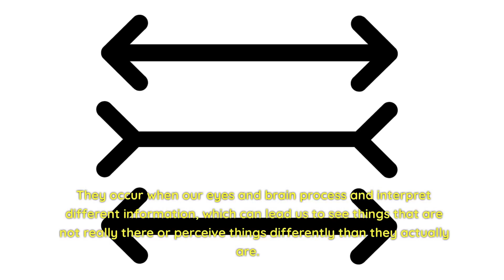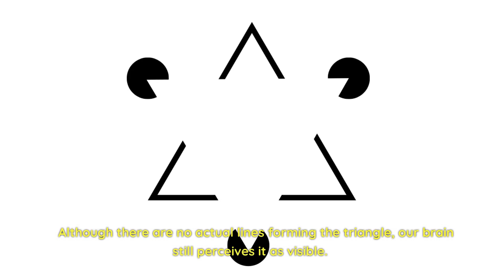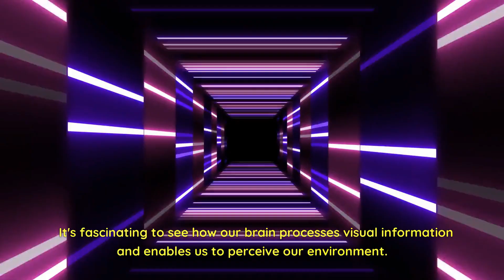Exploring the Fascinating World of Visual Perception and Illusions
In this video, we explore the fascinating world of optical illusions and the science behind them. From the famous Müller-Lyer illusion to the Kanizsa triangle and motion illusions, we delve into the ways our eyes and brain process and interpret visual information.

Learn about the Ponzo illusion, which tricks our brain into perceiving two identical parallel lines as different lengths, and the color constancy illusion, which makes objects appear to have the same color under different lighting conditions.

We also dive into motion illusions, including the phi phenomenon and the autokinetic illusion, which showcase how our brain struggles to perceive motion in certain contexts.

By understanding how optical illusions work, we can gain insights into the complexities of our visual perception and the role of context and interpretation in our visual experience.

So join us on this captivating journey through the world of optical illusions and discover how they can help us better understand the workings of our mind.